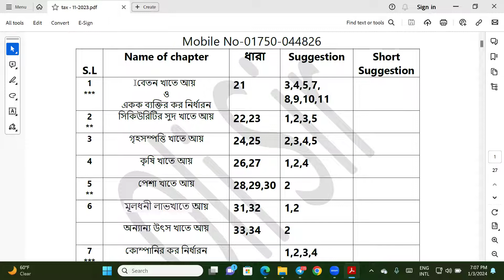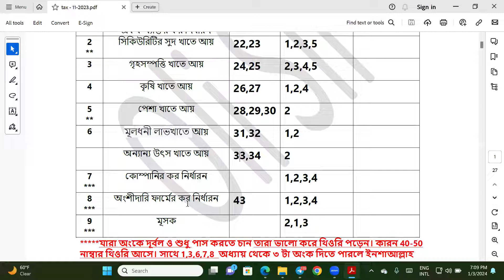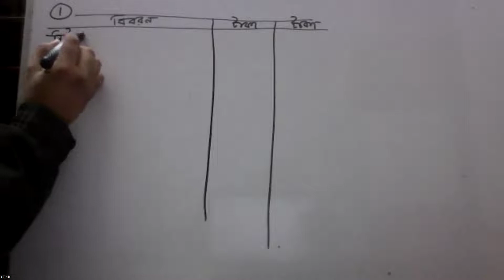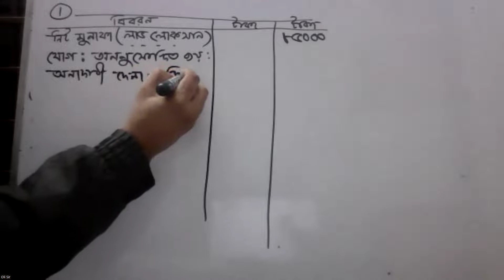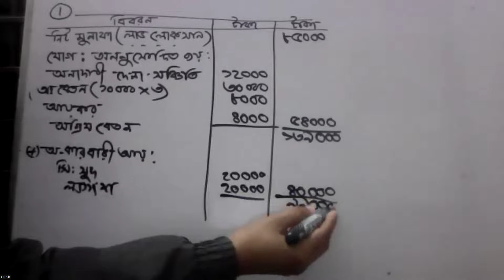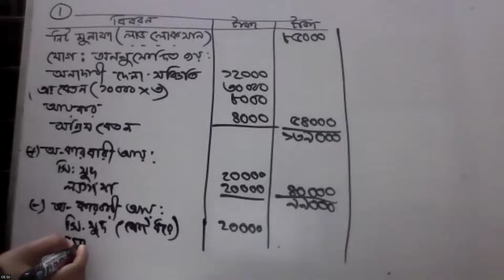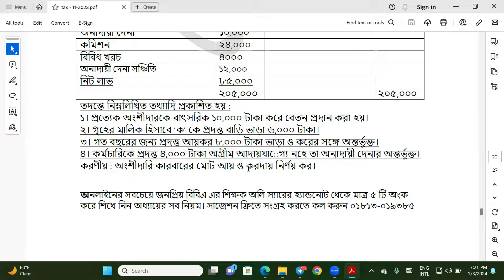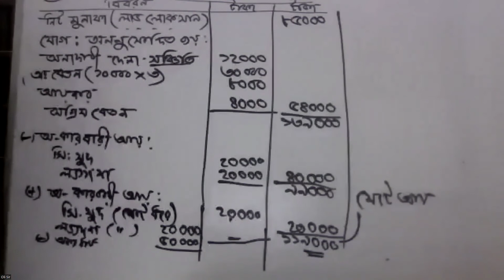Taxation in Bangladesh: মাত্র ১টি ক্লাসে ১ অধ্যায় শেষ করুন (অংশিদারী কারবারের আয়)(নতুন নিয়ম)